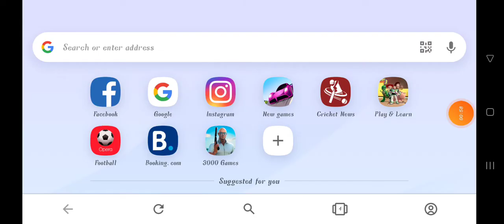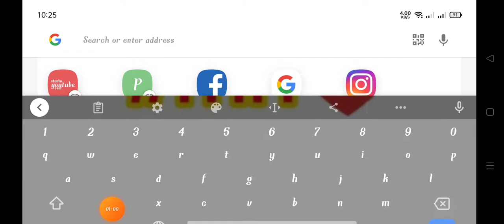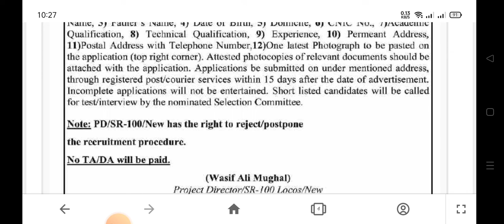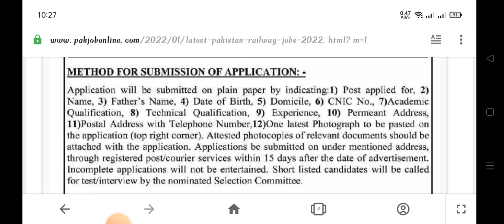Latest Pakistan Railway Jobs 2022